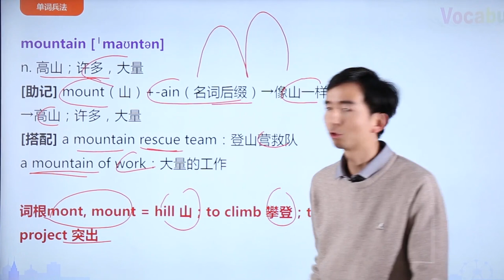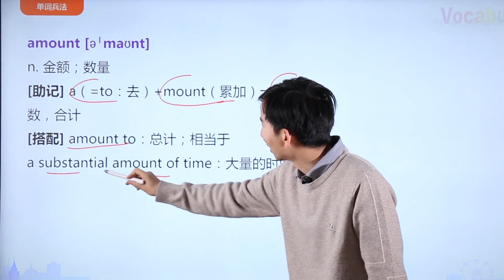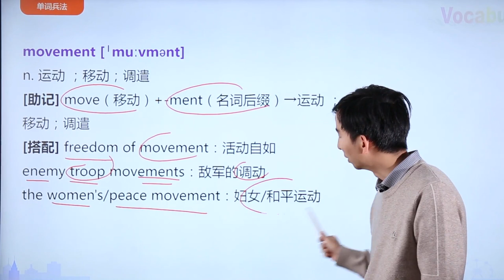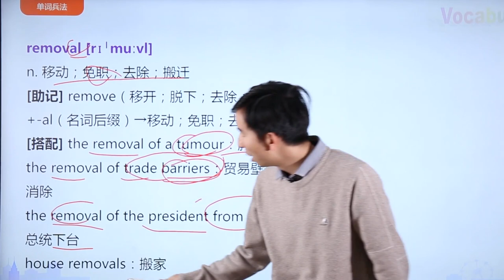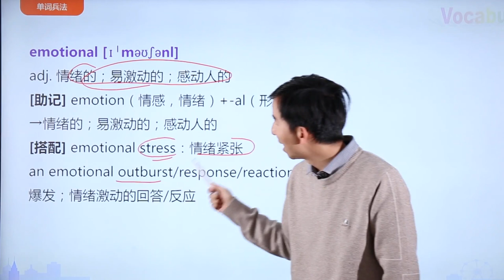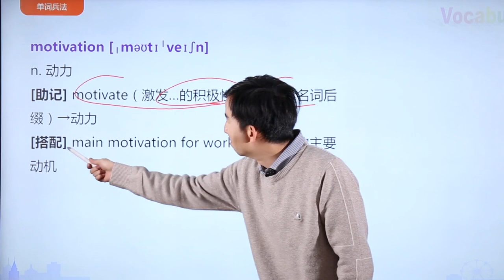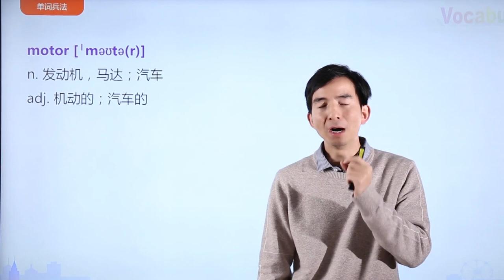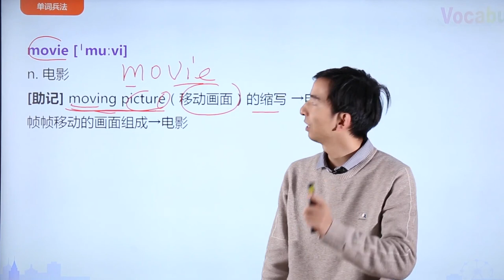28_3500词汇课程-3500词汇速记 22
mountain [ˈmaʊntən]
n. 高山；许多，大量
[助记] mount（山）+-ain（名词后缀）→像山一样累积→高山；许多，大量
[搭配] a mountain rescue team：登山营救队
a mountain of work：大量的工作
词根 mont, mount = hill 山；to climb 攀登；to project 突出
mouth
[maʊθ] n. 嘴；说话；(洞)口；河口
[助记] 来自 mou=men-=to project：突出→嘴是脸部突出的部位
[搭配] mouths to feed：需要抚养的人
keep your mouth shut：守口如瓶
mount [maʊnt]
v.增强；增加；登上；骑上
n. 山，山峰
[助记] moun=-men：突起来的 → 山峰；登上（山）；增加
[搭配] mount up：增加
mount his horse：骑上马
mount the platform：登上讲台
Mount Everest：珠穆朗玛峰
amount [əˈmaʊnt]
n. 金额；数量

[助记] a（=to：去）+mount（累加）→总计，总数，合计
[搭配] amount to：总计；相当于
a substantial amount of time：大量的时间
prominent [ˈprɒmɪnənt]
adj. 杰出的；显著的；突出的
[助记] pro-（=forward：向前）+ min（=project：突出）+-ent（形容词后缀）→向前突出
的→杰出的；显著的；突出的
[搭配] a prominent politician：杰出的政治家
play a prominent part：有着突出的作用
prominence [ˈprɒmɪnəns]
n. 重要，杰出，著名
[助记] pro-（=forward：向前）+ -min（=projec：突出）+-ence（名词后缀）→向前突出
→重要；杰出；著名
[搭配] come to prominence during the World Cup：在世界杯期间一举成名
give more prominence to：给予更多重视
achieve a prominence：享有名声
move [muːv]
v. 移动；采取行动；搬迁；调动；感动
n. 行动；移动；改变；搬家
[助记] mov（=move：移动）+-e→移动
[搭配] move on (to sth.)：开始做(别的事)；换话题
make a move：动身，开始行动
词根 mov, mot, mob = to move 运动，移动
movement [ˈmuːvmənt]
n. 运动 ；移动；调遣；

[助记] move（移动）+-ment（名词后缀）→运动 ；移动；调遣；
[搭配] freedom of movement：活动自如
enemy troop movements：敌军的调动
the women's/peace movement：妇女/和平运动
moving [ˈmuːvɪŋ]
adj. 动人的，令人感动的；移动的，运动的
[助记] move（移动；感动）+-ing（形容词后缀）→动人的，令人感动的；移动的，运动的
[搭配] a deeply moving experience：非常动人的经历
a moving target：活动靶
remove [rɪˈmuːv]
v. 移开；脱下；去除；免除
[助记] re-（=back：回；away）+mov（=move：移动）+-e→移回来，移走→移开；脱下；
去除；免除
[搭配] be removed from the school：被学校开除
remove her glasses：摘下眼镜
removal [rɪˈmuːvl]
n. 移动；免职；去除；搬迁
[助记] remove（移开；脱下；去除；免除）+-al（名词后缀）→移动；免职；去除；搬迁
[搭配] the removal of a tumour：肿瘤切除
the removal of trade barriers：贸易壁垒的消除
the removal of the president from office：总统下台
house removals：搬家
remote [rɪˈməʊt]
adj. 遥远的；偏僻的；疏远的
n. 遥控器

[助记] re-（=back：回；away 离开）+mot（=move：移动）+e →移动离开→（慢慢变得）
远的；偏僻的；疏远的
[搭配] a remote beach：偏远的海滩
a remote cousin：远房表亲
emotion [ɪˈməʊʃn]
n. 情感，情绪
[助记] e-（=ex-：向外）+mot（=move：移动）+-ion（名词后缀）→情感的外露→情感，
情绪
[搭配] lose control of one's emotions：情绪失去控制
show no emotion at：对...无动于衷
emotional [ɪˈməʊʃənl]
adj. 情绪的；易激动的；感动人的
[助记] emotion（情感，情绪）+-al（形容词后缀）→情绪的；易激动的；感动人的
[搭配] emotional stress：情绪紧张
an emotional outburst/response/reaction：感情爆发；情绪激动的回答/反应
promote [prəˈməʊt]
v. 促进；晋升；推销
[助记] pro-（向前）+mot（=move：移动）+-e→ 使之向前移动→促进；晋升；推销
[搭配] promote economic growth：促进经济增长
promote their new album：宣传他们的新唱片
promotion [prəˈməʊʃn]
n. 晋升；推销，促销；推广，促进
[助记] promote（促进；晋升；推销）+-ion（名词后缀）→晋升；推销，促销；推广，促进
[搭配] a job with excellent promotion prospects：有充分晋升机会的职务
sales and promotion：销售和广告宣传

motive [ˈməʊtɪv]
n. 动机，目的
adj. 发动的，导致运动的
[助记] mot（=move：运动）+-ive（形容词或名词后缀）→发动的，导致运动的→引申义为
动机，目的
[搭配] a motive for the killing：杀人动机
motive power/force：原动力
motivate [ˈməʊtɪveɪt]
v. 激发…的积极性；激起(某行动)
[助记] motive（动机）+-ate（动词后缀，使...）→使产生了动机→ 激发…的积极性；激起(某
行动)
[搭配] motivate sb. to do sth.：激励某人做某事
motivate her students：激励她的学生
motivation [ˌməʊtɪˈveɪʃn]
n. 动力
[助记] motivate（激发…的积极性）+-ion（名词后缀）→动力
[搭配] main motivation for working：工作的主要动机
mobile ['məubail]
adj. 可移动的；行动方便的；流动性的
[助记] mob（=move：移动）+-ile（=able：可以，能）→可以动的→可移动的；行动方便的；
流动性的
[搭配] mobile telephone：移动电话
mobile equipment：可移动装备
mobilize [ˈməʊbəlaɪz]
v. 动员；调动；(战时)动员
[助记] mobile（可移动的）+-ize（动词后缀，使...）→使动起来→动员；调动；(战时)动员
[搭配] mobilize the resources：调用资源

mobilize international support：动员国际社会的支持
automobile [ˈɔːtəməbiːl]
n. 汽车
[助记] auto-（自动的）+mobile（移动的）→自己移动的→汽车
[搭配] an automobile accident：车祸
the automobile industry：汽车工业
motion [ˈməʊʃn]
n. 运动；动作，手势；动议
[助记] mot（=move：运动）+-ion（名词后缀）→运动；动作，手势；动议
[搭配] Newton's laws of motion：牛顿的运动定律
put forward a motion：提出一项动议
motor [ˈməʊtə(r)]
n. 发动机，马达；汽车
adj. 机动的；汽车的
[助记] mot（=move：移动）+-or（名词后缀）→会/使移动的东西→发动机；汽车
[搭配] motor vehicles：机动车辆
an electric motor：电动机
motor insurance：汽车保险
motorcycle [ˈməʊtəsaɪkl]
n. 摩托车
[助记] motor（机动的）+cycle（简写自 bicycle：自行车）→机动的自行车→摩托车
[搭配] motorcycle racing：摩托车赛
moment [ˈməʊmənt]
n. 瞬间；时刻；时机

[助记] mo（=mov=move：移动，变化）+-ment（名词后缀）→很快改变→瞬间；时刻；时
机
[搭配] at any moment：随时
at the/this moment：此刻
the last moment：最后一刻
for the moment：目前，暂时
the moment(that)...：一…就… movie [ˈmuːvi]
n. 电影
[助记]
[搭配] a famous movie director/star：著名的电影导演/明星
go to the movies：去看电影